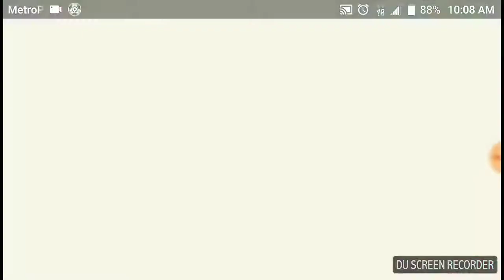Injustice gold challenge